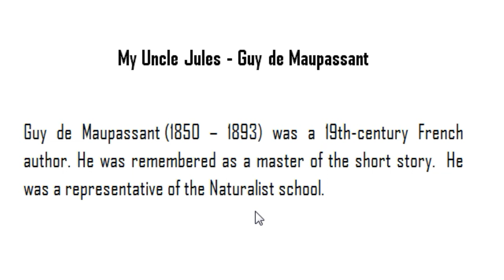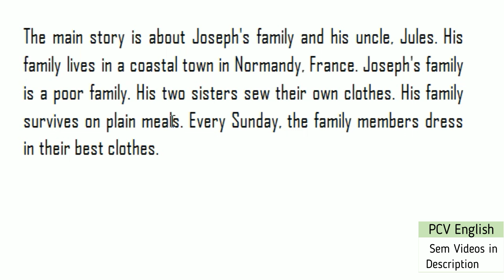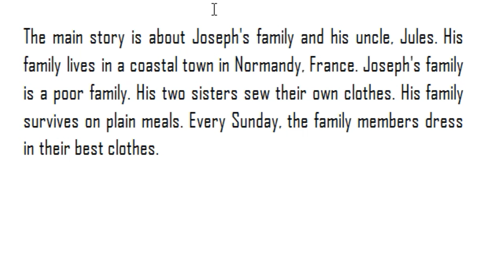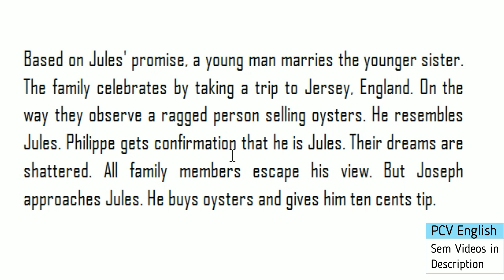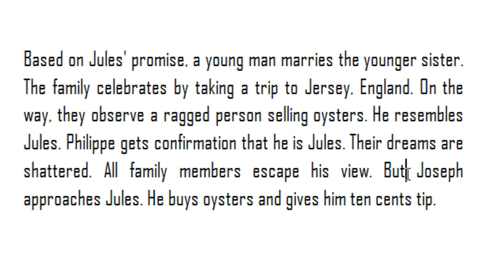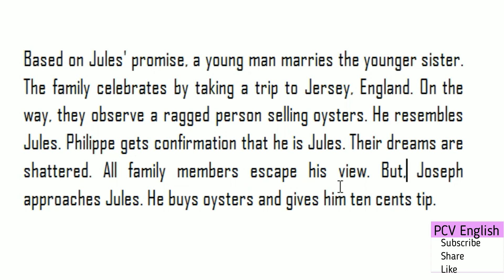My Uncle Jules Guy de Maupassant Summary Notes in Telugu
This video deals with My Uncle Jules Guy de Maupassant Summary Notes in Telugu Andhra Loyola Degree Semester 3 English 2022 Paper Model Paper in TELUGU which is a part in the syllabus of new Degree 3rd Semester English. In PCV English, literature related videos are provided to you free of cost.